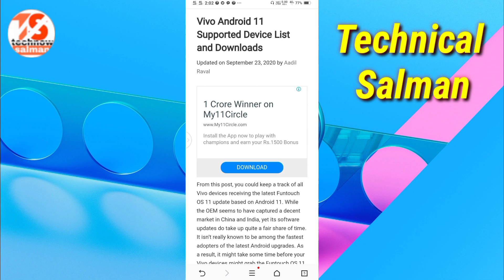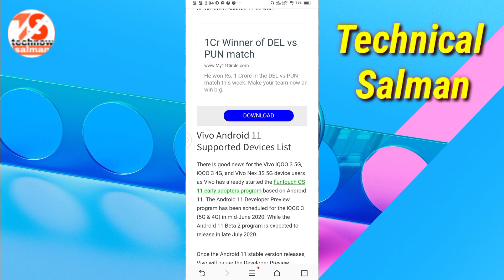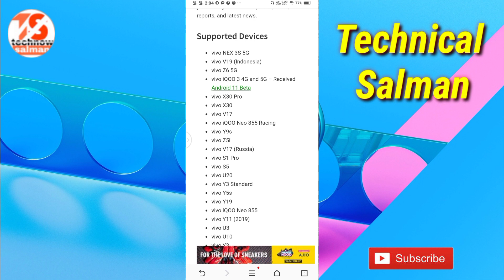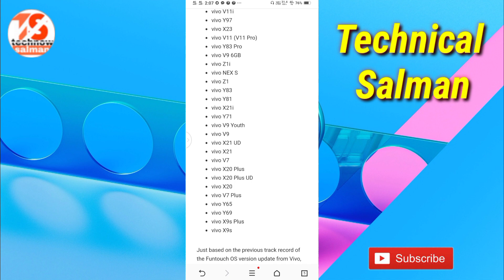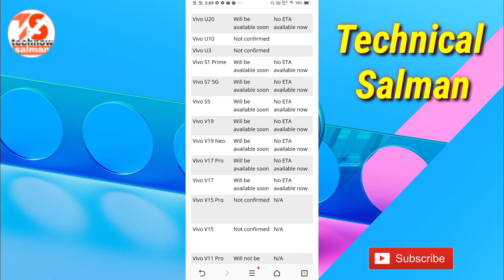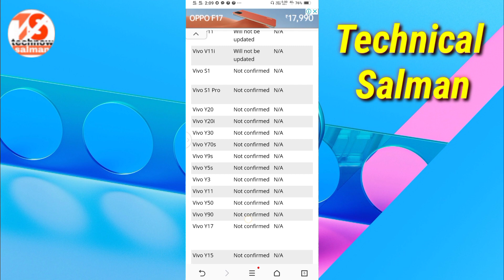Vivo Android 11 Update List Supported V Series Y Series Devices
Vivo Z1 Pro Android 10